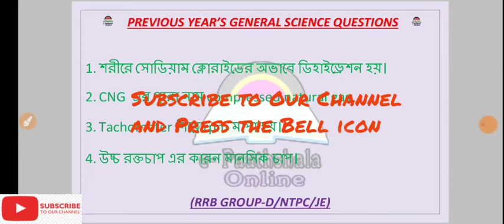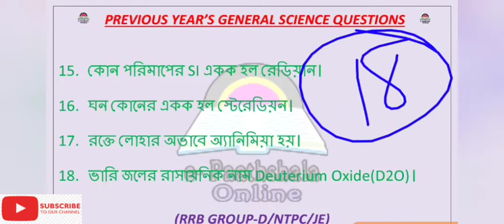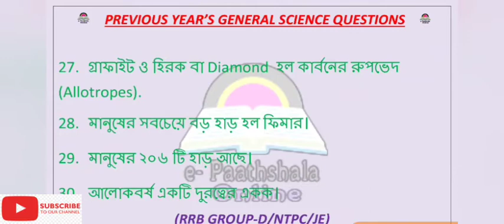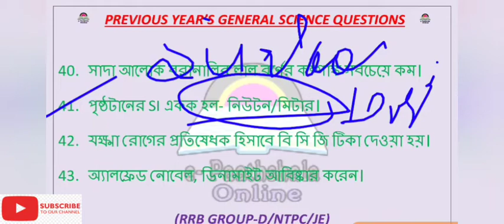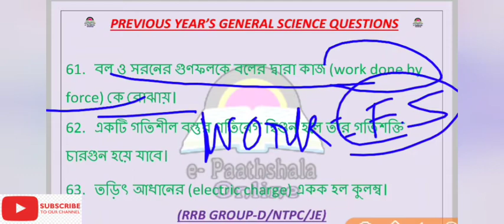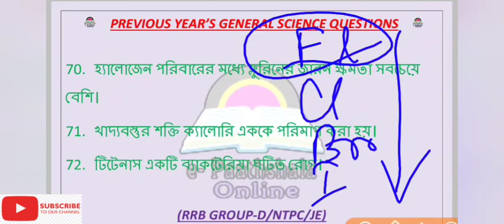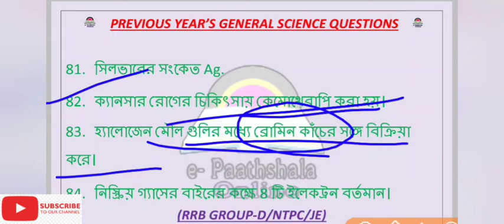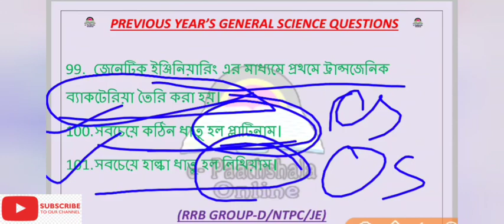Part_1||General Science Previous Year's One-liners||RRB NTPC & GROUP D||E-Paathshala Online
এই ভিডিও  মালায় আমরা বিগত ১৯৯২ সাল থেকে রেলওয়ে পরীক্ষার  সাধারণ বিজ্ঞানের গুরুত্বপূর্ণ   প্রশ্ন উত্তর গুলি একলাইনে উপস্থাপন করেছি। যেগুলো তোমাদের আসন্ন RRB NTPC & GROUP D পরীক্ষা এর জন্য খুব গুরুত্বপূর্ণ।

e- paathshala Online
Online educational videos for WBBSE board student from class V to X. We also provide videos on competitive exam.

 Gk. Gktoday. Gk question. Gk question and answer in English. Top 100 gk. Gk today current affairs. Gk Gs. Most important Gk.. History Gk. History important Gk.. Mcq WBCS. Mcq WBCS geography. Mcq WBCS history. Gk Indian Geography. Gk Indian history.. Gk for economics. Gk political science. Mcq political science.. Top 1000 general science Gk. Most important geography Gk. Competitive Mathe question answer. General science Gk. All competitive Mcq gk
Gk tricks. Current affairs question ans. Current affairs today. Current affairs news. Competitive exam current affairs. Important current affairs. Most important current affairs. RRB Gk. Gk Bengali version. Gk English version. Ntpc exam. Army exam. Police exam... General knowledge. History for all competitive Mcq. Math all competitive exam. Math tricks for competitive exam. Geography tricks for competitive exam. Economy Mcq. Economics for competitive exam. Political science for competitive exam.. RRB Gk. Group -D Gk. Psc general knowledge. Army general knowledge. Top math question ans